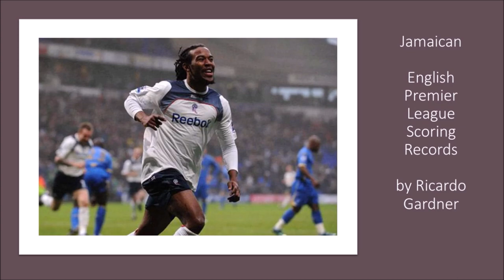Jamaican Football Legend: Ricardo Gardner (Documentary)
A short documentary done on Reggae Boyz legend Ricardo Gardner.